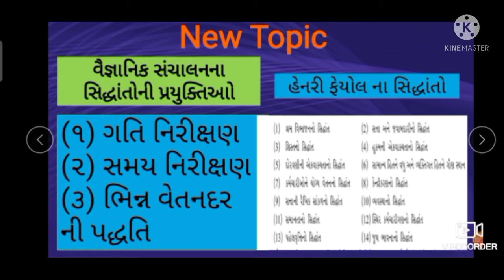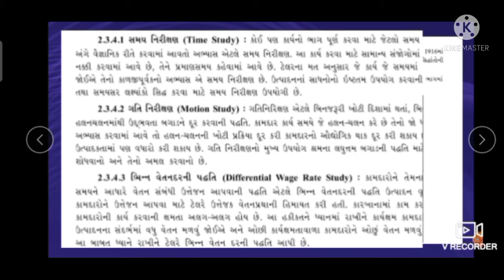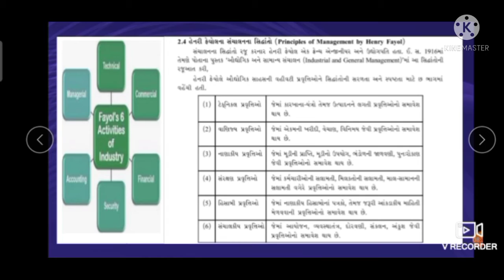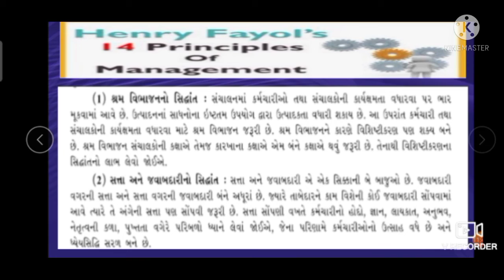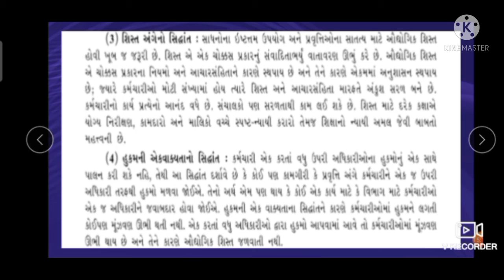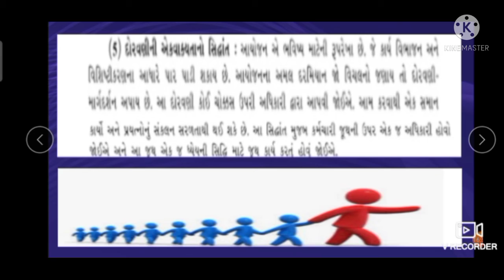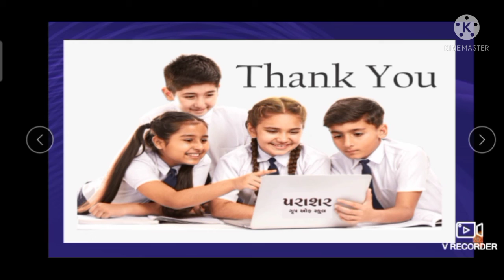STD 12 B A CH 2 PART 3